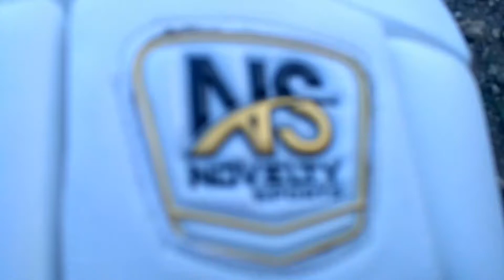NS gold review video by sumit .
NS Gold gloves review by sumit Chinchole